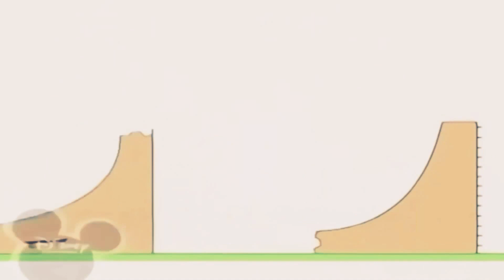24 березня 2021 р.